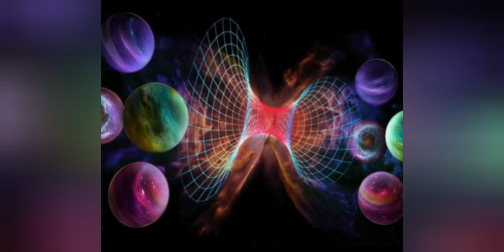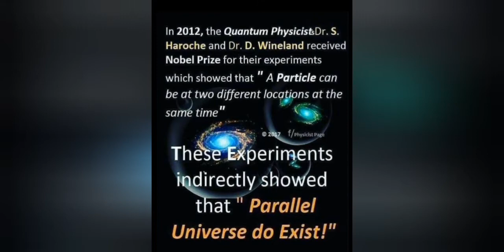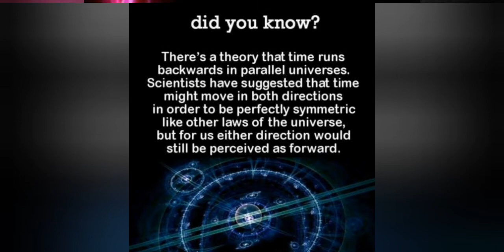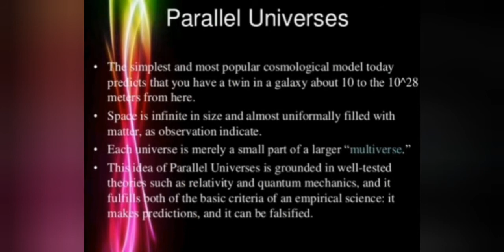walkingWednesday Kya hota hai PARALLEL WORLD mein??PART-1